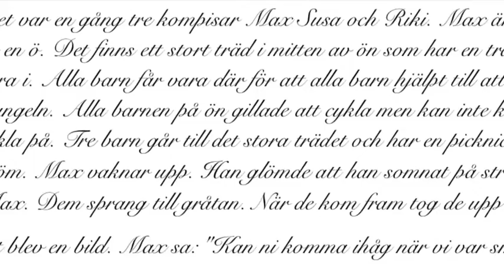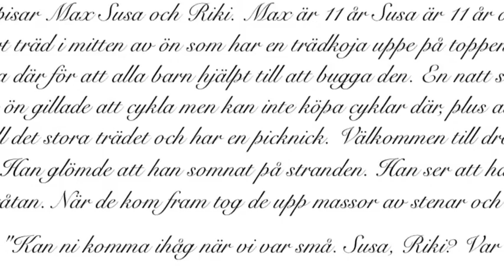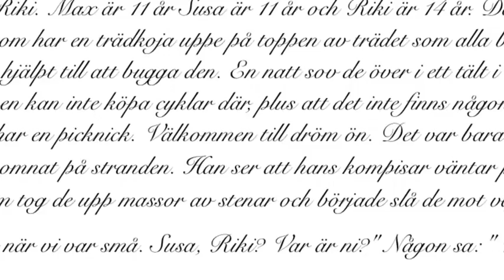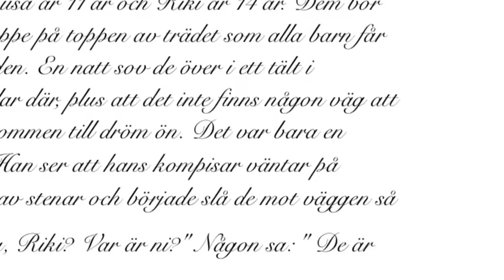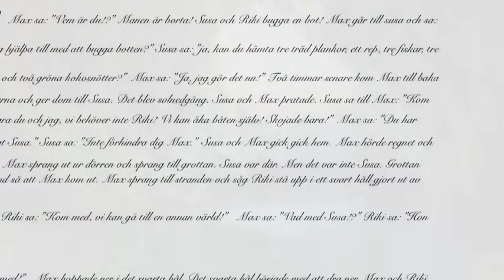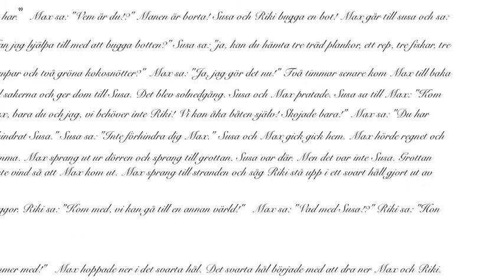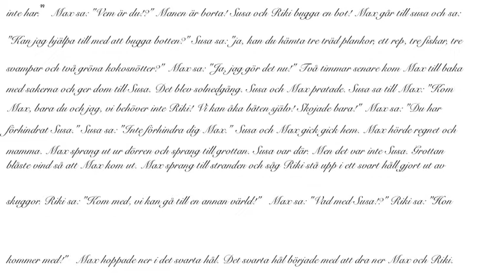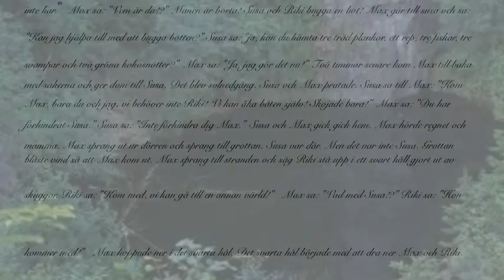Försvunnen värld!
description